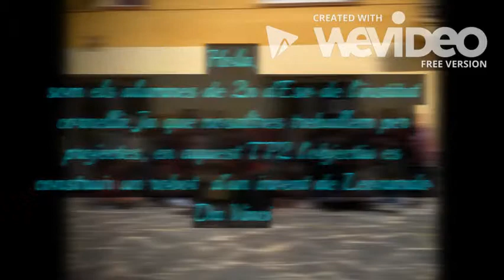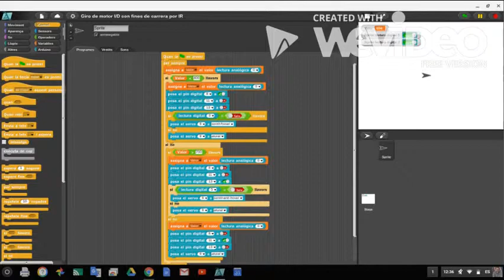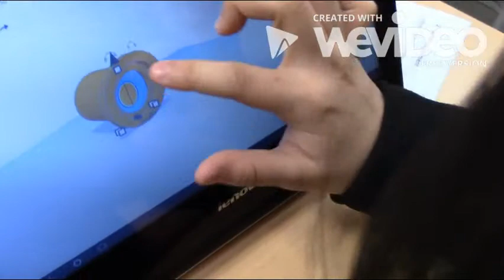El martell piló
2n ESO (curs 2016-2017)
Projecte: Dels Invents als Robots
Institut de Cornellà